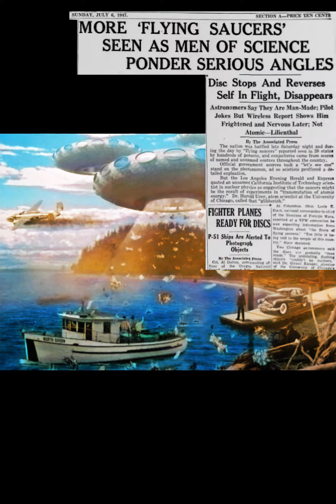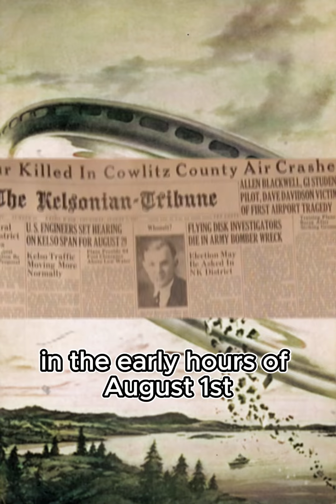What was going in in 1947?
Details of the first M.I.B. encounter and one of the UFO sightings the sparked the craze in the late 40's